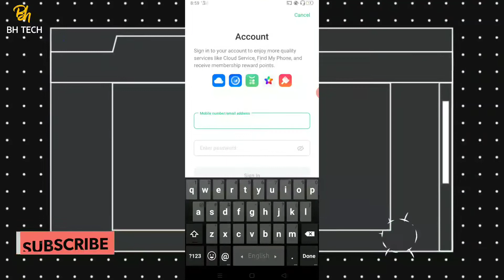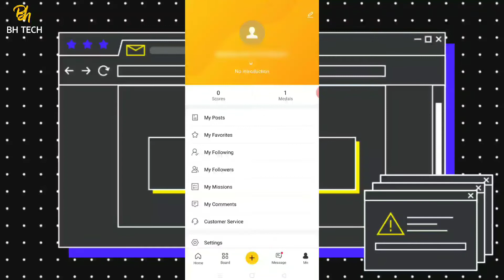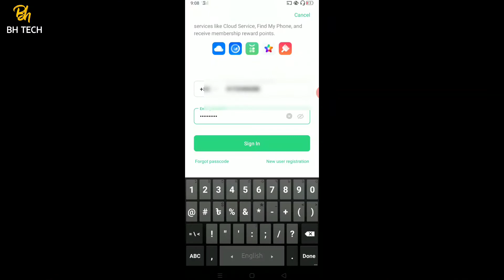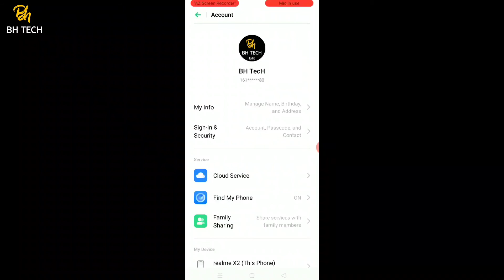Realme email id | realme sign in | Realme account sign up | how to register realme id | Relame Cloud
এই ভিডিওতে দেখিয়েছি আপনারা কিভাবে Relame account Sign up করবেন।

√√ How To Create Unlimited Gmail Account In One Click | 1000 Google Account In 1 Click 100% Working

√√ ফেসবুকে স্টাইলিশ নাম লেখার নিয়ম | How To Create Facebook Page Stylish name | Fb Page Stylish name

√√ এক মিনিটে তৈরি করুন Fake NID Card | How To Make A Fake NID Card 2020 | bh tech

*Follow Us*

BH TecH